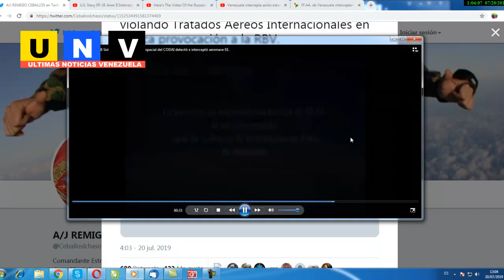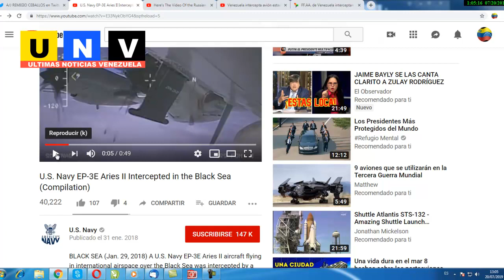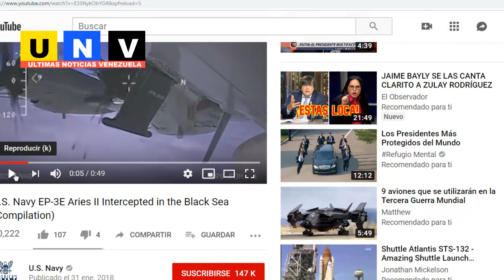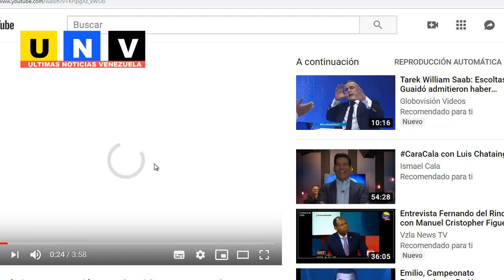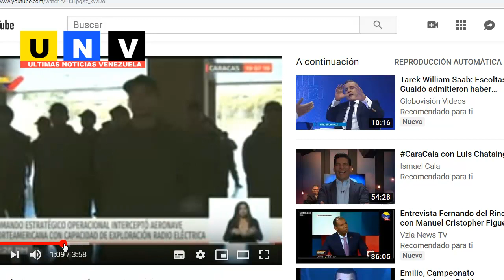PELIGRO!! ★★EE.UU. Avión espía peina ESCONDITES Maduro/Cabello★Maniobra peligrosa ★Padrino NERVIOS